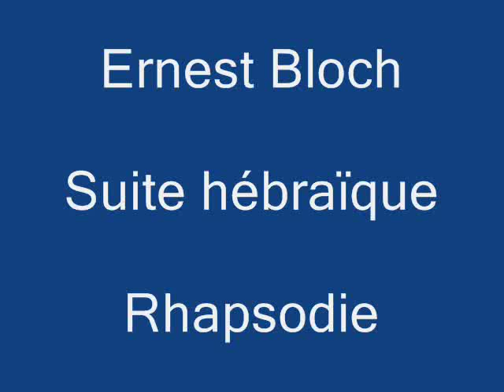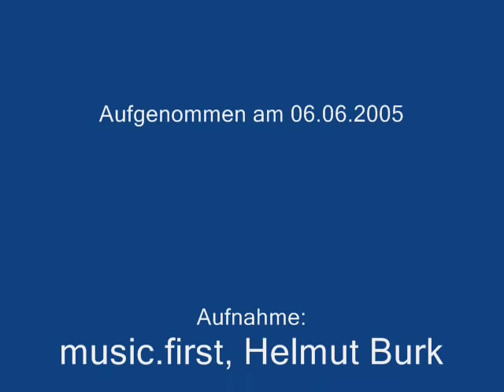Ernest Bloch: Suite hebraique, Rhapsodie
Theodor Nüßlein - Viola, Ulrike Nüßlein - Klavier